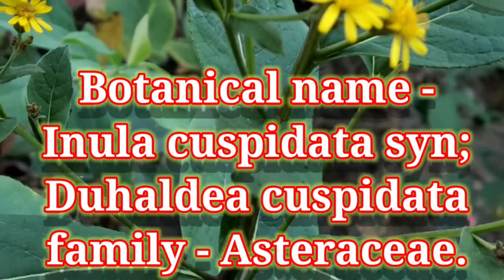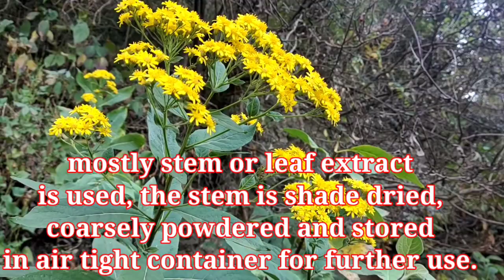Jhuri, झुरी, herbal plant on Hills, Inula cuspidata, Asteraceae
Jhuri, झुरी, herbal plant on Hills, Inula cuspidata, Asteraceae But use it by the consultation of your physician.